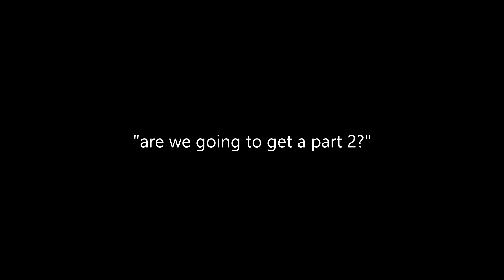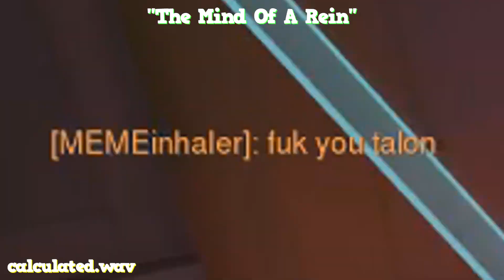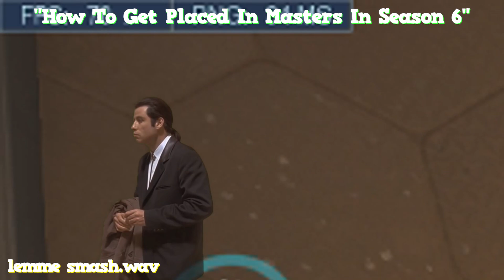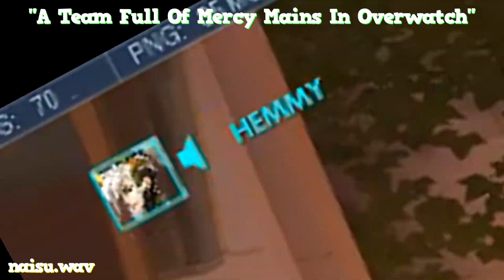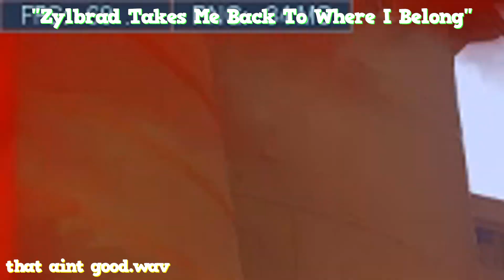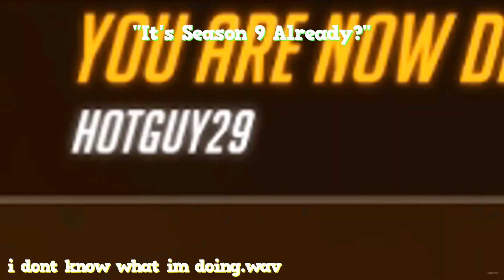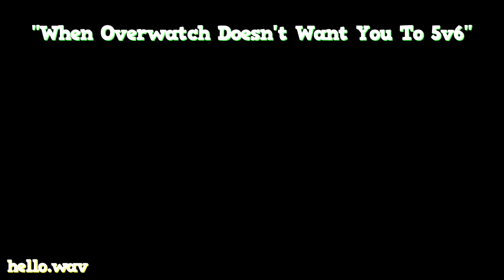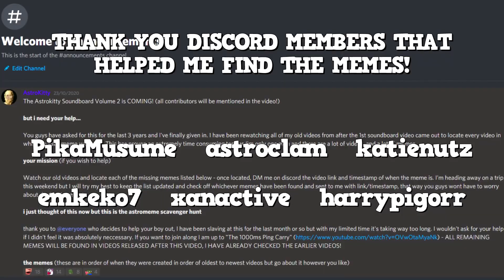The AstroKitty Soundboard Vol 2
the long awaited climax of astromemes season 2